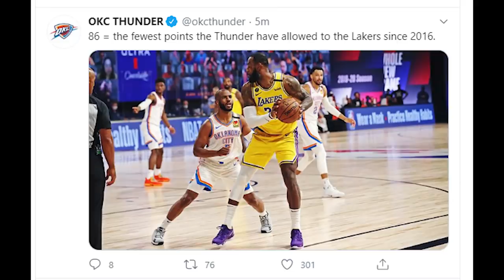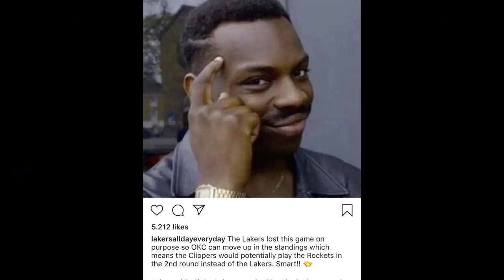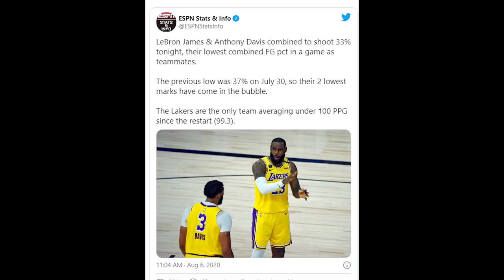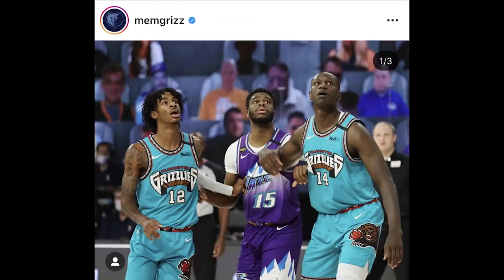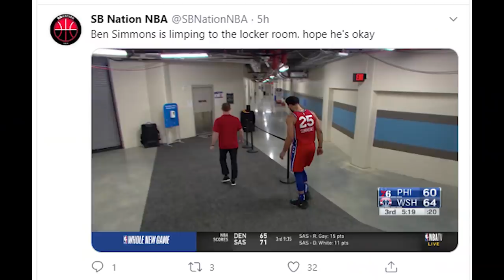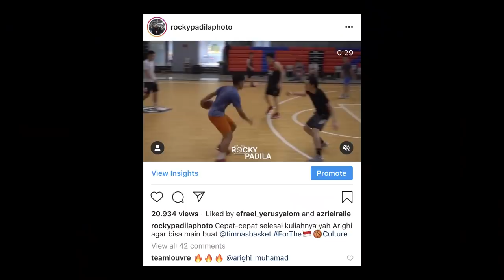Time Out 6 Agustus 2020: Lakers Sengaja Mengalah? // Louvre Ngebet Banget Sama Arighi